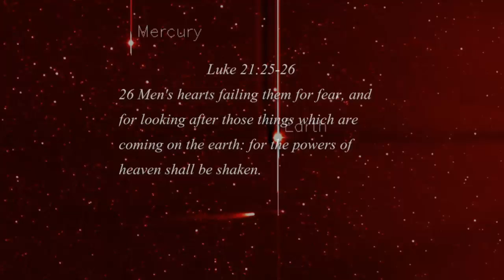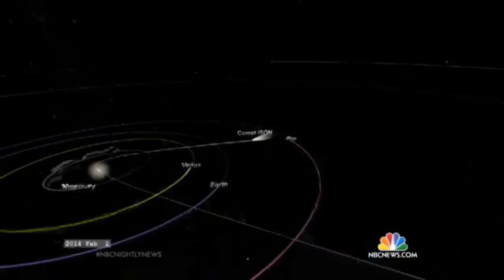Comet ISON : Makes Final approach to go around the Sun on Thanksgiving Day (Nov 27, 2013)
News Articles:

Comet ISON heads for a close encounter with the sun

NASA calls comet ISON a time capsule from the solar system's birth

Last glimpse of Comet ISON before Thursday encounter with sun